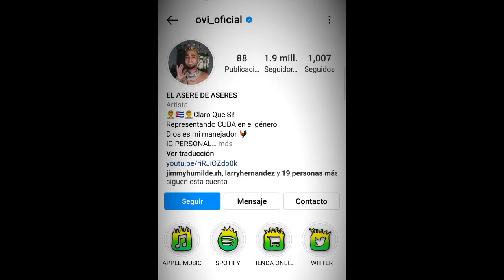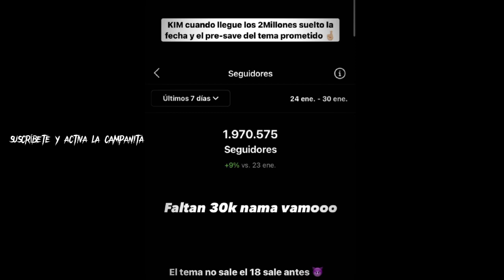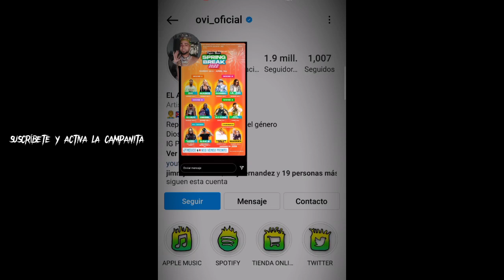Christian Nodal Y OVI LANZA Oficialmente Fecha DEL Malas Decisiones Manda Mensaje A Nata 😱